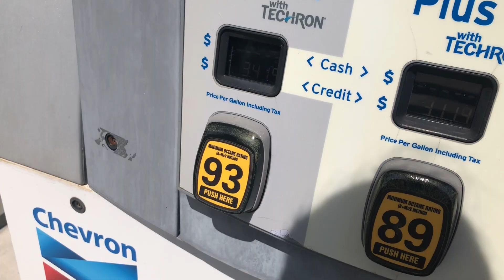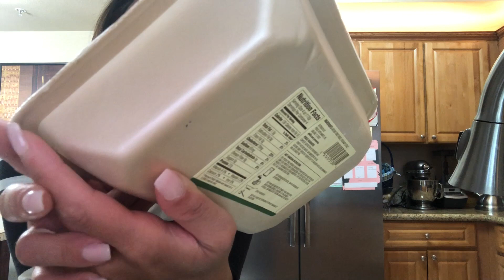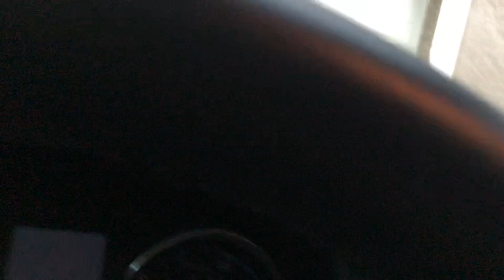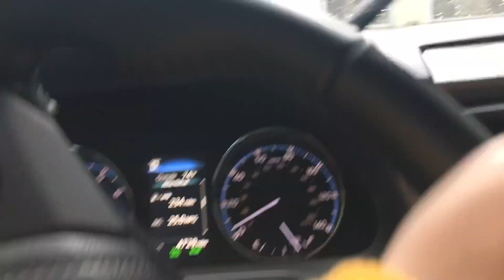SPEND THE DAY WITH ME! | Vlog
Hey guys come spend the day with me as I head up north for a doctors appointment and Father’s Day shop! I had to get Aiden from school 45 minutes early since the weather was so bad lightning and thunder for hours and couldn’t see out my windshield!
Talk birth control with me!

Turn on your notifications for my next video that I am soon going to be uploading on a ground turkey skillet recipe!

Hi Everyone! Im 24 || Im a busy Momma & Fiancé juist juggling life one coffee at a time ;) Subscribe if you want to follow my everyday life i promise my family and i wont bore you! ☺️